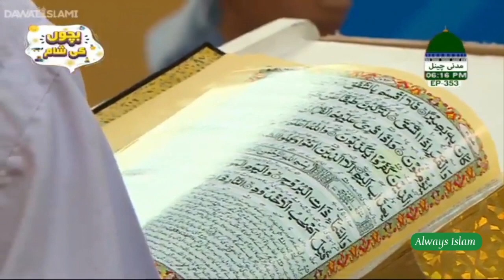Tilawat-e-Quran | Ghufran Attari